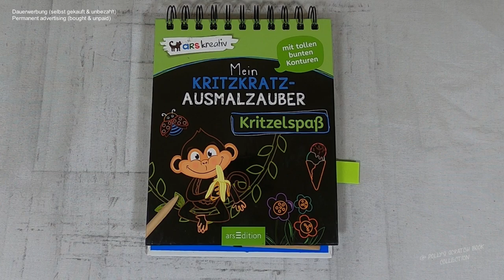mit dem Auto in die Ferien fahren (Speedrun) I Relaxing I scratch painting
holidayseason I speedrun I drawingvideo I scretch painting I scretchbook I relaxing I relaxingsounds I sleepmeditation I no music

🛒 kratze selbst 🛒
dieser Block bei Amazon

📖 Buch 📓
Mein Kritzkratz-Ausmalzauber: Kritzelspaß
(laut Blockrückseite)
Friedrichstraße 9,
80801 München